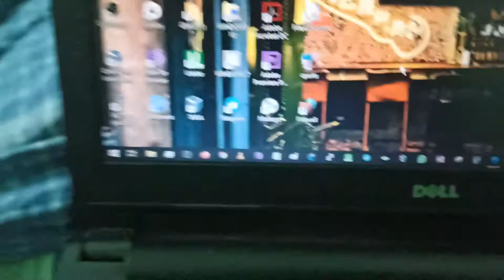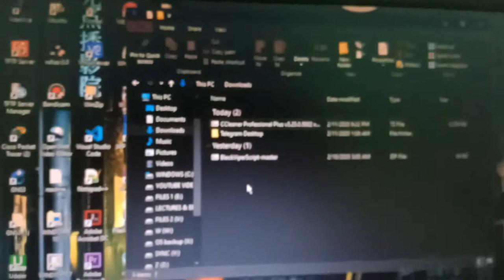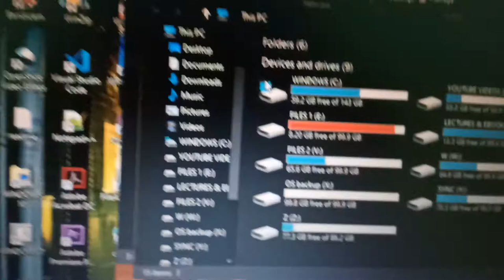Virus,malware removal part 5(registry,residue,virus settings cleanup)